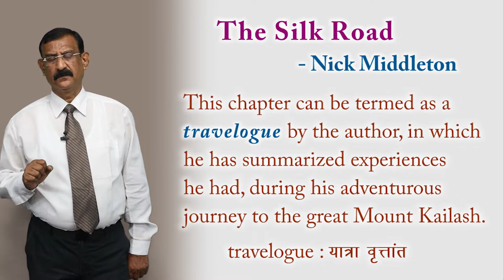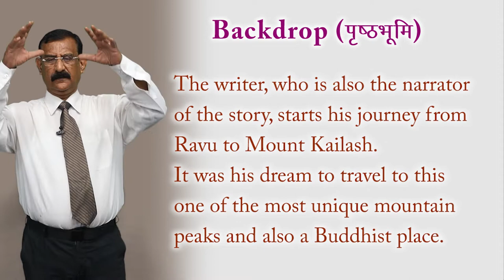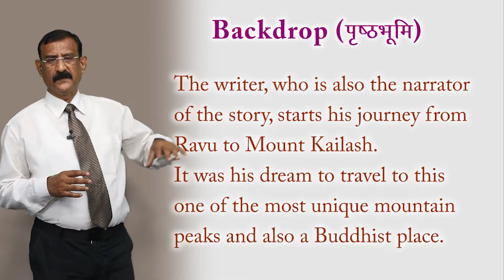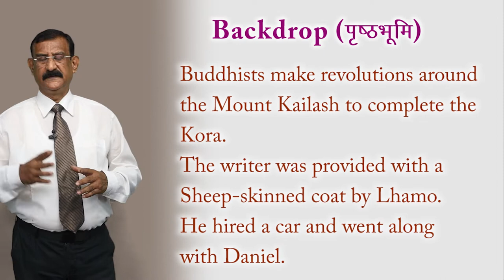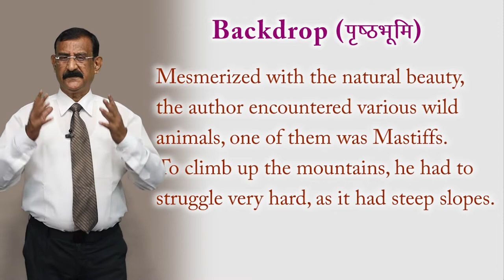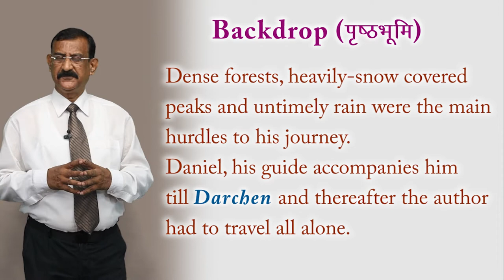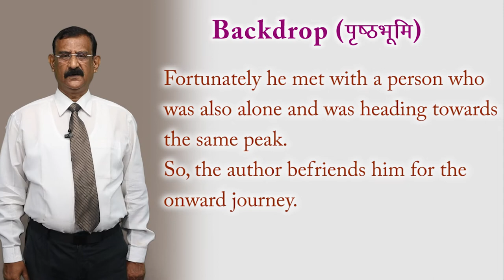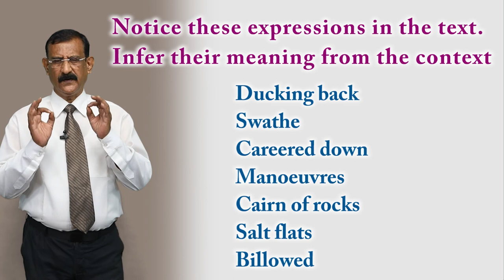CLASS 11th ENGLISH | HORNBILL | CHAPTER - SILK ROAD